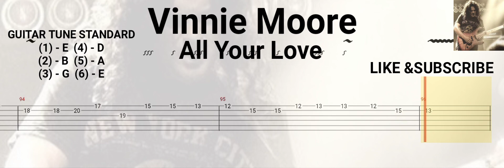Tab Guitar - Vinnie Moore - Al Your Love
Al Your Love ( Vinnie Moore ) -
Tab Guitar